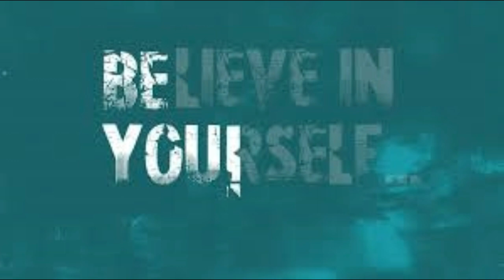Inspiration for everyone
A little inspiration for everyone in case they needed it. Thought i'd make a video away from the topic of gaming to show more of me as a person.Hope you enjoy